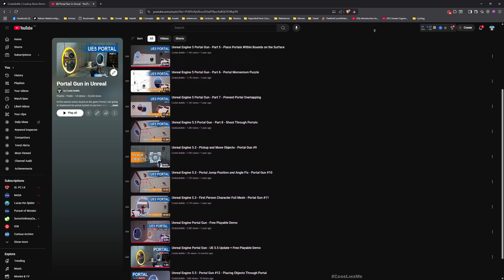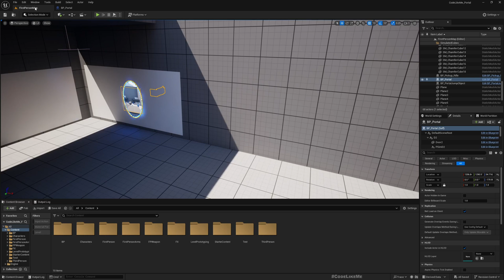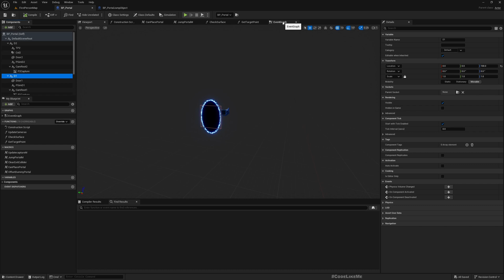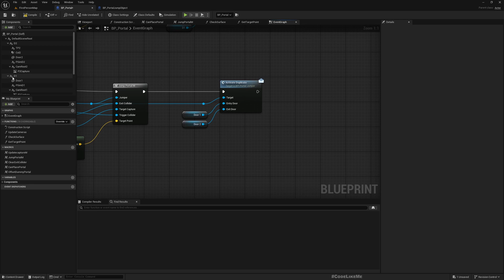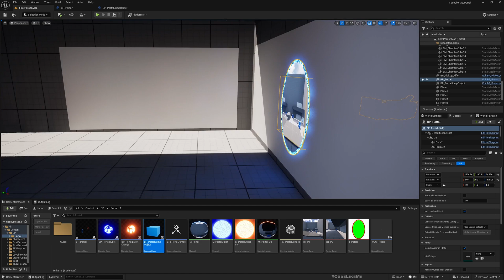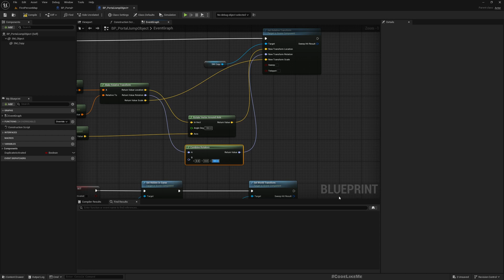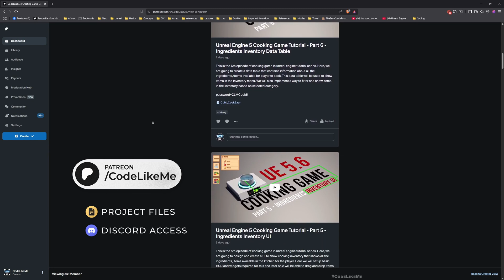Unreal Engine 5 - Portal Gun #13 - Placing Objects Through Portal Bug Fixes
This is the 13th episode of the tutorial series based on the game Portal. Here we are going to continue work on how to place objects through portals. We can press F and grab cubes in the world and then move to a portal and then place the grabbed object through the portal. As of previous episode, we had a couple issues with calculating the rotation of the object we see through the  portal and in some angles, passing through portal doesn't work properly.